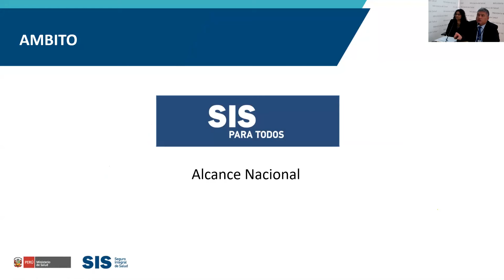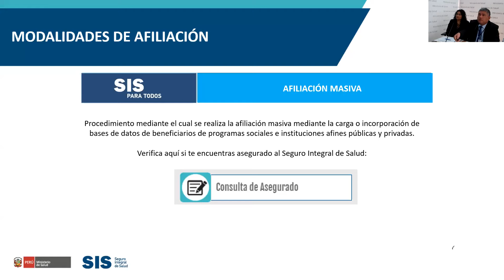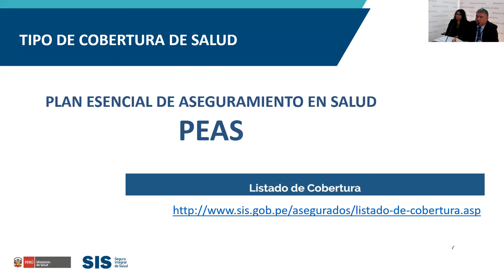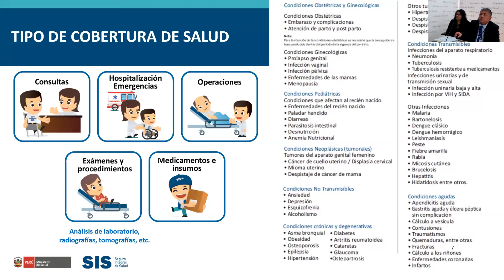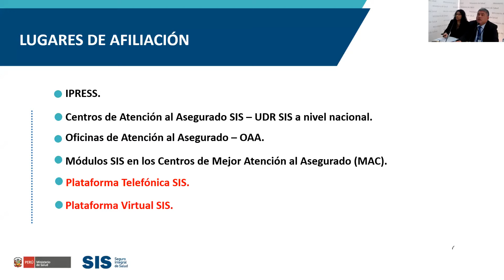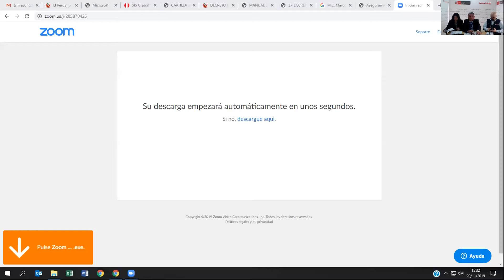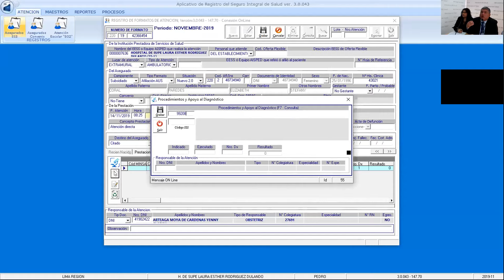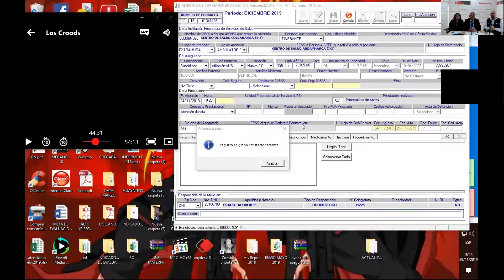ASEGURAMIENTO UNIVERSAL DE SALUD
a cargo del M.C. Marco Iván Cárdenas Rosas, Gerente de la Gerencia del Asegurado del Seguro Integral de Salud del Ministerio de Salud